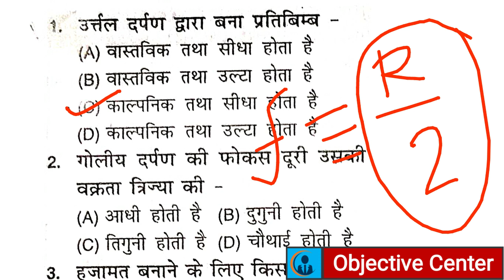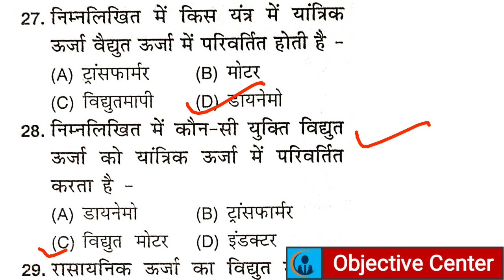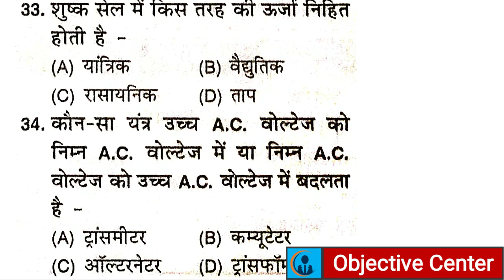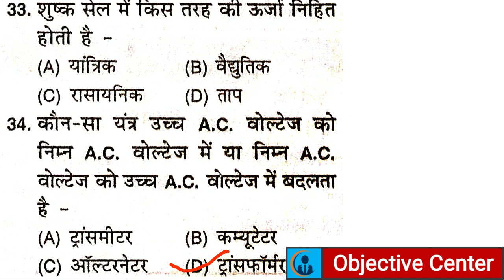BARC Science Questions | BARC General Awareness | BARC Work Assistant Previous Year Question Paper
BARC Top 100 Science Questions, BARC Work Assistant Science Question Paper,
BARC General Awareness,
BARC General Knowledge,
barc work assistant science question,
barc previous year question paper work assistant,
barc special classes,
barc general awareness questions,
barc samanay gyan,
barc samany jagrukta question,
barc bigyan questions,
barc, barc in hindi,
barc udc previous year questions,
barc question and answer,
barc model question paper 2021,
barc mcq questions, barc 2021,

BARC Work Assistant Previous yeae question paper,
barc stenographer previous year question paper,
barc science questions,
barc model paper 2021,
barc general awareness in hindi,
barc questions in hindi,
barc admit card kaise nikale,
how to download barc admit card,
barc, barc 2021 questions,
barc syllabus,
barc work assistant/a,
barc udc,
barc steno,
barc gk in hindi,
barc questions and answers,
barc mcq questions,

BARC Paper Year Question Paper Work Assistant,
NPCIL Question Paper,
BARC Work Assistant Questions,
barc previous year questions in hindi,
barc previous year questions in english,
barc, npcil, npcil quiz,
npcil questions,
npcil questions in hindi,
barc objective questions,
barc work assistant questions and answers,
barc previous year question for plant operator,
barc plant operator question paper,
BARC Science Questions,
BARC General Awareness,
BARC Work Assistant Previous Year Question Paper,
barc mathematics questions,
barc maths questions,
barc,
barc syllabus,
barc syllabus 2020,
barc exam,
work assistant,
BARC Work Assistant Model Paper 2021,
BARC 2021 model paper,
barc, barc work assistant exam paper 2021,
barc old paper,
barc previous year exam paper,
barc stage 1st question paper,
barc model question paper work assistant,
barc work assistant/A question paper,
previous year question paper of barc work assistant,
previous year barc paper,
barc official paper 2021,
barc 2020 official paper,
barc model question paper in hindi,
barc paper in hindi,
barc 2021 in hindi,